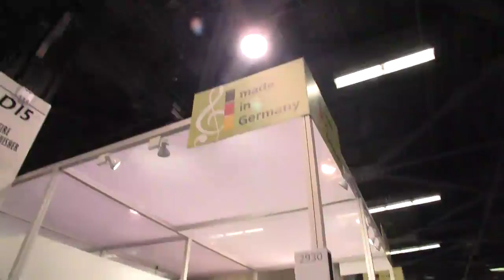NAMM 2014: Thank You For Watching Our NAMM Guitar Coverage